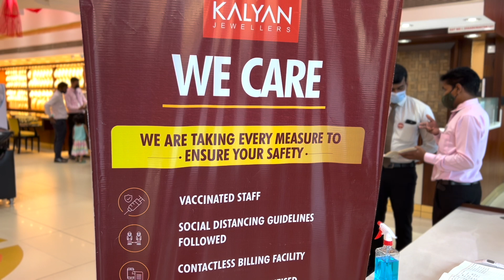Let’s Get Diwali Ready with Kalyan Jewellers Vedha Collection | Sneha Sen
This festive season I wanted to do something extraordinary with my jewellery shopping. So chose my all-time favourite Kalyan Jewellers. Their all-new Vedha collection left me full of joy, all their heritage designs with embedded gemstones are so stunning.

Make your festive shopping more special with Kalyan Jewellers with their superb Diwali offers.

* Get up to 25% cashback for diamonds jewellery.

* You can get up to 25% cashback on VA for gold jewellery, with VA starting as low as Rs 199/-

* Get an interesting gold rate protection plan by just paying a 10% advance on their intended purchase value.

Visit your nearest Kalyan Jewellers store and have an amazing Diwali with their dazzling Vedha collection.